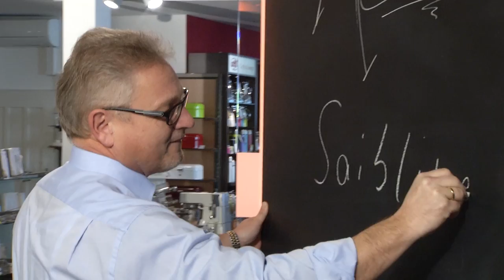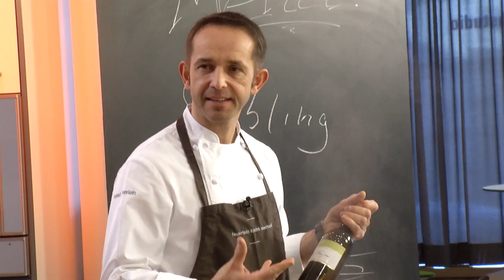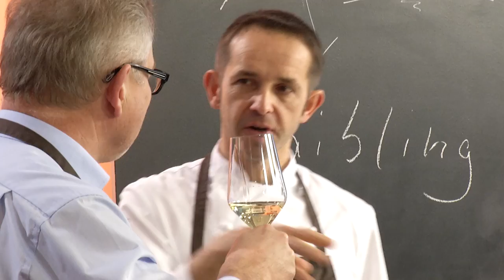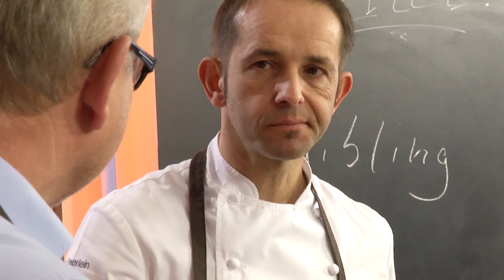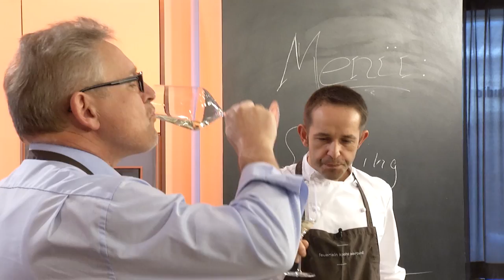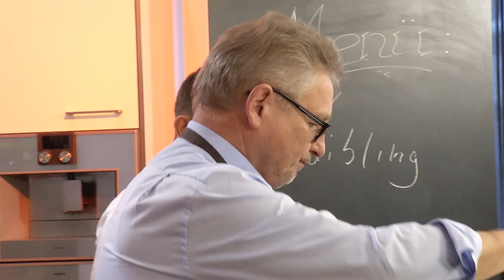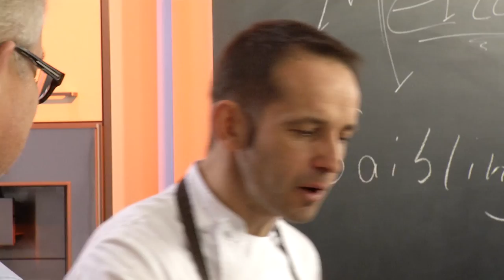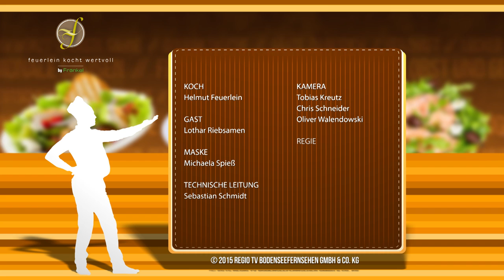Saibling zubereiten - Feuerlein kocht wertvoll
Feuerlein kocht wertvoll. Helmut Feuerlein und der CDU/ CSU Politiker Lothar Riebsamen begeben sich dieses Mal sozusagen in regionale Gewässer, denn es gibt Saibling.